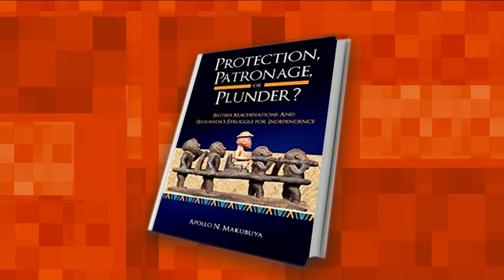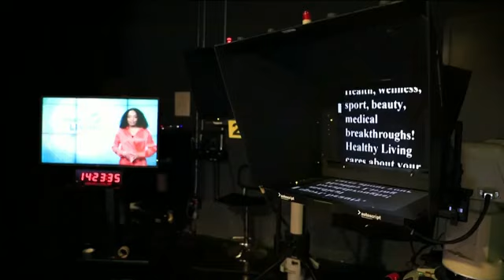Buganda Past and Present - Straight Talk Africa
In this edition of Straight Talk Africa, host Shaka Ssali, explores the influence of colonialism in present day Buganda. He is joined by Apollo Nelson Makubuya is Chief Palace Advisor of the Ugandan Kingdom of Buganda and author of the book “Protection, Patronage or Plunder? British Machinations and Buganda’s Struggle for Independence.”